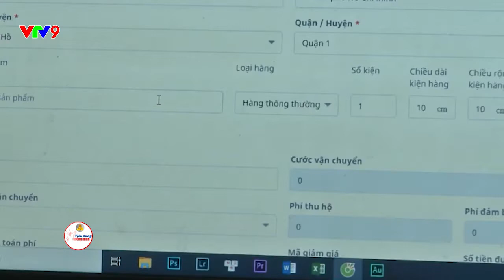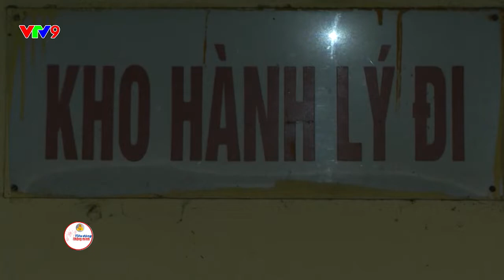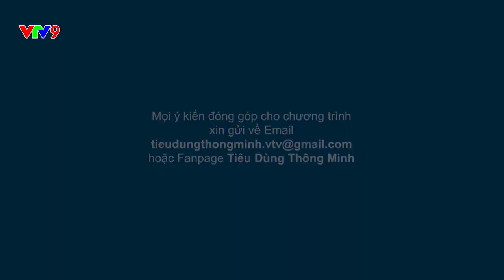Tiêu Dùng Thông Minh | Số 63 - Bánh mì bơ tỏi gây sốt mạng xã hội | VTV9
Tiêu Dùng Thông Minh phát sóng lúc 19:00 Thứ 2 - Thứ 5 hàng tuần trên kênh VTV9